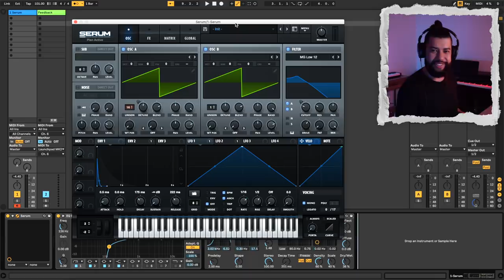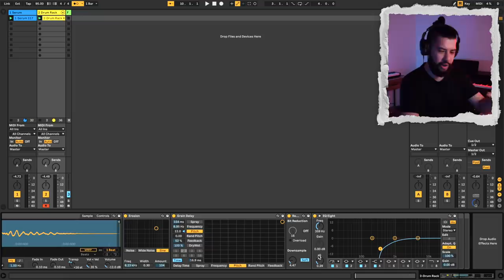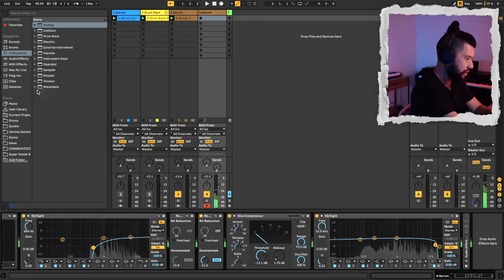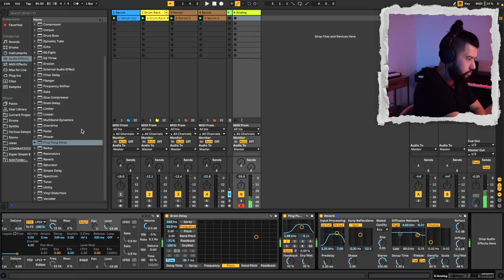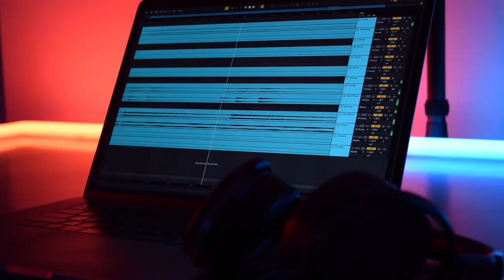Making Music BUT I can only use one finger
I'm finally back with a new beat making challenge!

It only took me 117 attempts to get it right.

Like really that is actually how many attempts it took me to record in the first instrument